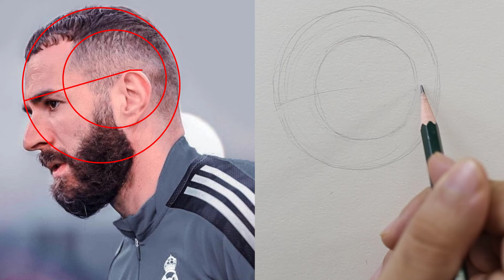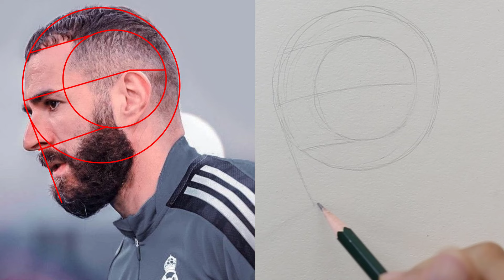How to draw Karim Benzema Step by step using Loomis Method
📌For only $50 instead of $80, you can now enjoy a private follow-up with me on WhatsApp for 30 days! 🎨✨
I will personally guide you and continuously provide feedback to improve your artwork over the 30 days. Your drawing skills will significantly progress with continuous feedback and error correction.
 and send me a screenshot of the payment. We will start right away! 🚀

How to Draw Karim Benzema‎ Using the Loomis Method Step By Step?

In this step by step drawing tutorial, you'll learn how to draw Karim Benzema face from the front. Perfect for beginners or anyone looking to improve their drawing skills!

With easy to follow instructions and helpful tips, you'll be able to create a realistic and proportionate face in no time. Whether you're an aspiring artist or just looking to try something new, this tutorial will teach you the necessary techniques to create a beautiful drawing. So grab your pencils and let's get started!
one pencil tutorial ,One pencil tutorial ,Chommang drawing- how to draw a face - how to draw faces - how to draw realistic - realistic drawing - loomis method
how to draw a realistic face - drawing realistic - how to draw realistic face - how to draw a portrait
loomis method drawing heads - how to draw portraits - realistic drawing tutorial - how to draw portraits for beginners - drawing portraits - how to draw a head - drawing realistic faces
how to draw a portrait for beginners -how to draw a face realistic - how to draw realistic girl
- loomis method portrait - loomis method drawing heads - how to draw a body tutorial - draw tutorial- tutorial how to draw - how to draw a realistic person